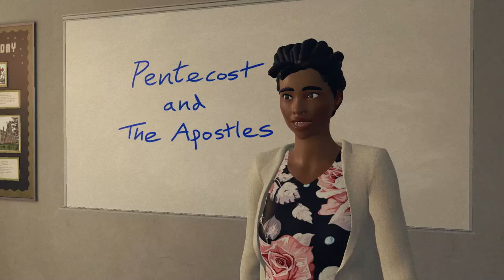Trailer for 'Pentecost' | BBC Teach | Produced by Too Tall Productions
For over a decade, Too Tall Productions has been dedicated to crafting captivating and entertaining content. With a strong focus on animation, visual effects, and motion graphics for television, title sequences, educational content, and now the exciting world of virtual reality.

Highlights include producing the Fonejacker animation for 2023's BAFTA winning Friday Night Live, creating an animated sitcom for BBC3 starring Tom Hardy, and collaborating with Banksy on two film projects.

Our lead creative, Ed Tracy, has a remarkable track record, boasting awards such as a BAFTA for Best Comedy, an Emmy nomination, and two Royal Television Society awards for editing and graphics. Too Tall were BAFTA nominated for Best Titles for BBC's Murder In Successville.